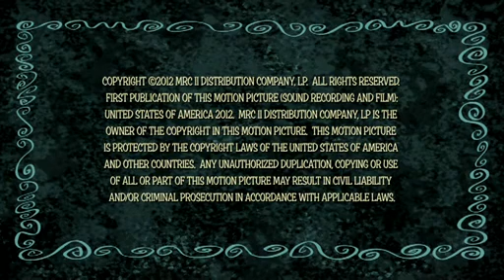Channel 4 // Continuity // 12 Jan 2013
During The Ricky Gervais Show

-Q